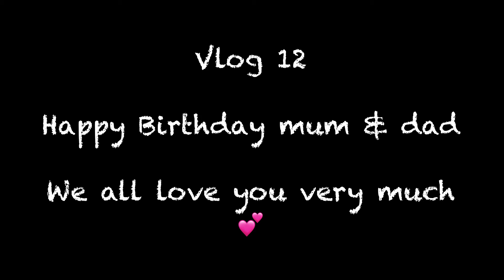Vlog 12 Happy Birthday Mum and Dad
Celebrated mum and dads birthday over the weekend.